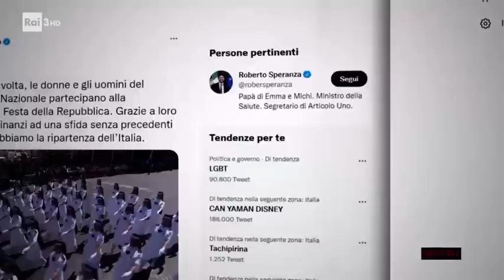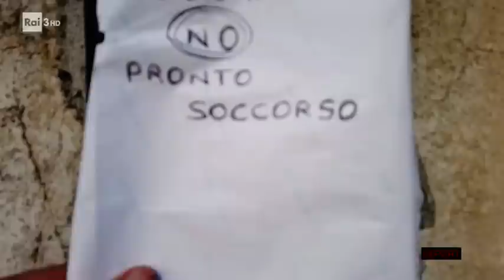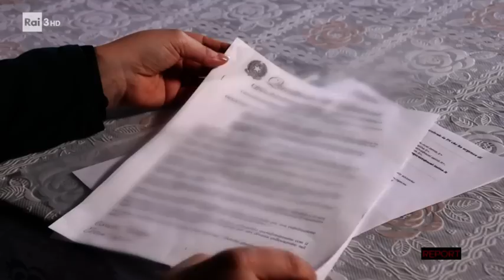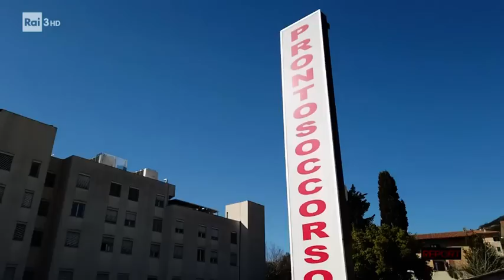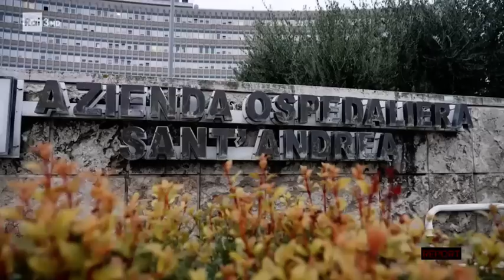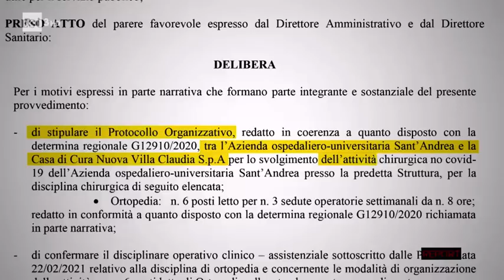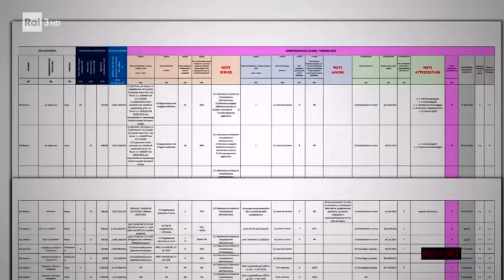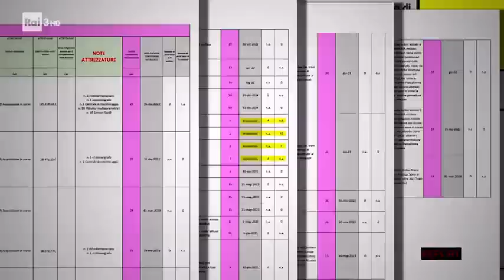Il paziente italiano – Report 20/06/2022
- Di Claudia Di Pasquale, da Report del 20/06/2022. A maggio 2020 il Decreto Rilancio stanziava 1 miliardo e 400 milioni di euro per potenziare la rete ospedaliera italiana, aumentare il numero dei posti letto di terapia intensiva e subintensiva e per riqualificare i pronto soccorso. A distanza di due anni cosa è stato fatto?